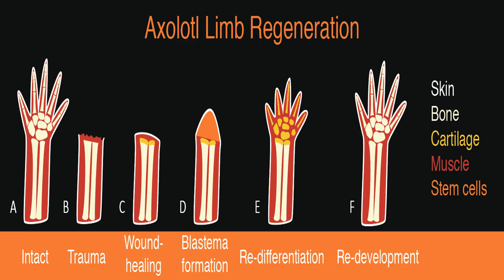The STRANGEST Animals in the World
Welcome to "The STRANGEST Animals in the World", a video that takes you on a wild journey of discovery through some of the most bizarre creatures you've ever seen. From the depths of the ocean to the remote corners of the earth, we'll introduce you to a variety of animals that will leave you wondering if they're real or if you're just imagining things.